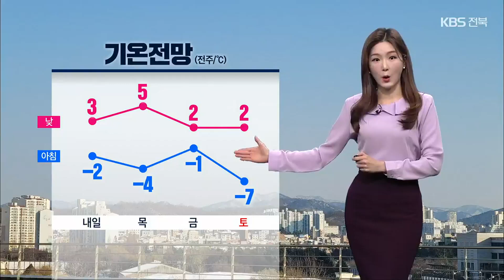[날씨] 전북, 내일 새벽 눈 날림…도로 살얼음 주의 / KBS 2023.01.17.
온종일 찬 바람이 매서웠습니다.

 내일 새벽에는 전북에 눈이 날리는 곳이 있겠는데요.

 눈이 날리면서 가시거리가 짧아지고,  밤 사이 도로 곳곳에  살얼음이 끼겠습니다.

 미끄럼 사고 없도록 조심하셔야겠습니다.

 내일부터는 예년 이맘때 기온을 유지하다, 금요일 오후부터 다시 한파가 밀려오겠습니다.

 설 연휴 첫 날인 토요일 아침에는 영하 10도 가까이 기온이 떨어지는 곳이 많겠습니다.

 내일 흐리다 오후부터는 차차 맑아지겠습니다.

 자세한 지역별 기온입니다.

 아침 기온 익산이 영하 3도, 전주 영하 2도로 오늘보다 3도가량 높겠고, 낮 기온은 4도 안팎으로 오늘보다는 추위가 덜하겠습니다.

 완주의 아침 기온 영하 3도, 그 밖의 지역 영하 5도로 출발하겠고, 낮에는 진안과 장수가 1도에 그치겠습니다.

 물결은 서해 남부 모든 해상에서 잔잔하게 일겠습니다.

 설 연휴 동안 뚜렷한 눈비 소식은 없겠고,  예년 이맘때보다 다소 추운 날씨가 이어지겠습니다.